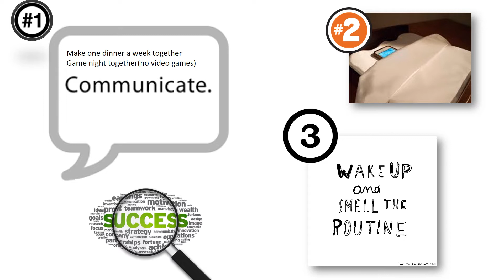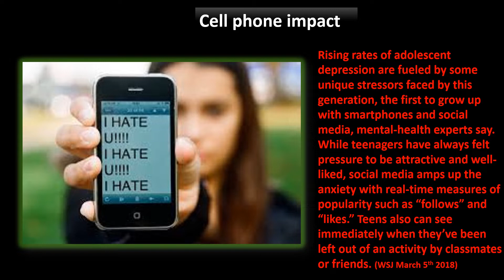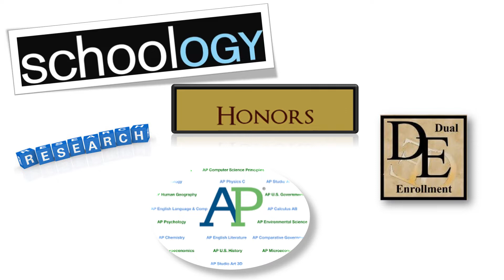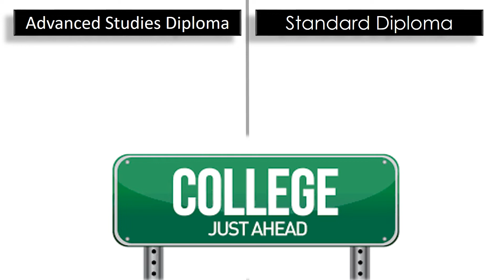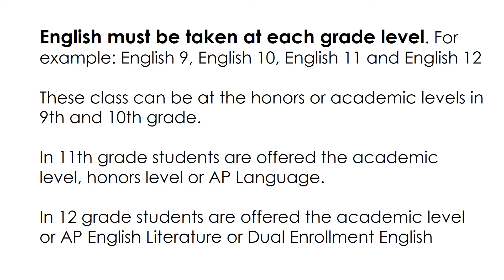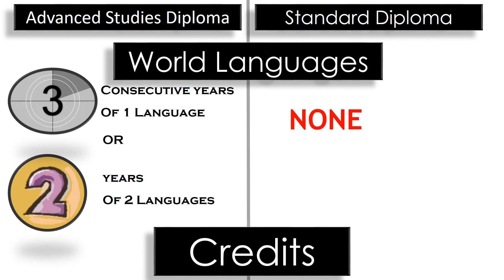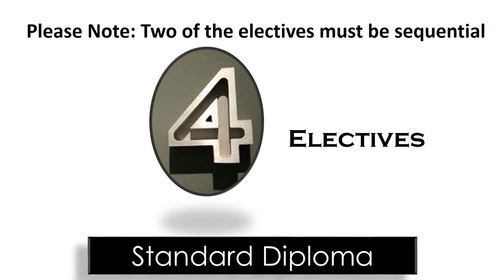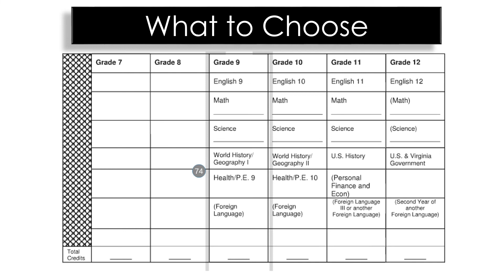9th and 10th grade Parent Webinar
The March 29th parent Webinar. If you still have questions please e-mail rockridgecounseling @gmail.com